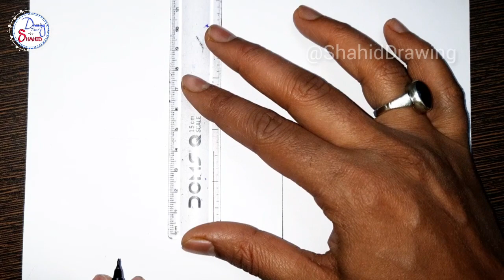3D Kaaba Drawing || How To Draw 3D🕋 Khana-E-kaaba Drawing Tutorial.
How To Draw Khana-E-Kaaba?
Easy Kaaba Drawing.
3D Kaaba Drawing.

Regard:- SHAHID

Thanks 💐